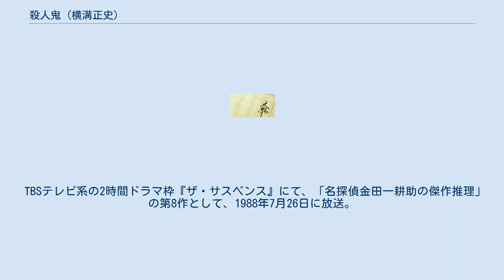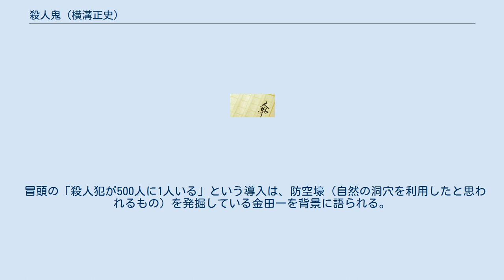殺人鬼 (横溝正史)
金田一耕助 」 殺人鬼 (横溝正史) 『殺人鬼』（さつじんき）は、横溝正史の短編推理小説。
 本作は、1947年（昭和22年）12月から翌1948年（昭和23年）2月にかけて『りべらる』に分載にて発表された。
角川文庫『殺人鬼』 (ISBN 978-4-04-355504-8) 、春陽文庫『火の十字架』(ISBN 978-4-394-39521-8) に収録されている。
近年のストーカー殺人を連想させるストーリーで、主人公の八代竜介を語り手としてストーリーが進行する。
 作者と親交のあった濱尾四郎の戦前の作品に同名の作品があるが、本作との関連はないとのこと。
 6人もの女性を殺した連続殺人鬼が世間で騒がれているある晩、会合で帰りが遅くなった推理作家の八代竜介は、駅から吉祥寺の家に向う途中、美しい女性・加奈子から家の近くまで同道を頼まれる。
八代は夜道の1人歩きは不安だということで、加奈子を自宅まで送り届けるが、彼女は殺人鬼を連想させる黒い外套と黒眼鏡に義足を付けた男に後をつけられていたようだった。
 その一週間ほど後の夕方、八代の家に加奈子が飛び込んできた。
義足の男に付きまとわれたのだという。
加奈子が語るには、義足の男は出征前に一晩だけ共に過ごした彼女の戸籍上の夫・亀井淳吉だという。
 亀井の出征後、加奈子は空襲で家を焼かれ、亀井の親戚筋の賀川家に世話になるうちに亀井のいとこの賀川達哉と恋仲になり、2人で大阪から東京に出て事実上の夫婦となった。
やがて終戦後、復員した亀井は加奈子を探し当てて復縁を迫ったが、加奈子が拒否したため、それ以来亀井は加奈子を付け回し始めたというのである。
 亀井の足音が聞こえなくなったため加奈子を送り出した八代の元に、今度は達哉の妻の梅子が訪れる。
加奈子が取り乱していた理由を尋ねる梅子に、加奈子に付きまとう亀井を恐れてのことであると八代が説明すると、梅子はひどく動揺した様子で帰ってしまう。
 その夜、胸騒ぎを感じたのと加奈子に会いたい気持ちから賀川家を訪ねようとした八代は、家の前で近所の住人から変な物音と怒鳴り声が聞こえたと聞かされる。
そうして家の中に入ると、達哉が鈍器で何度も殴られて殺されているのを発見する。
さらに加奈子も首を絞められた状態で失神していた。
そのとき、義足の足音が聞こえてきて、逃げ去る義足の男の後を追った八代たちだが、義足の男を発見することはできなかった。
そして、一命を取り留めた加奈子は、犯人は義足の男・亀井だと証言した。
しかし、それ以来亀井の行方は杳として知れなかった。
 それから数日後、ふと義足の男が逃げ去ったと思われる道をたどっていった八代は、そこで粗末なお釜帽によれよれの袷と折り目のたるんだ袴を着た男が、ゴミためをあさっているところに出くわす。
その男は金田一耕助と名乗り、ゴミの中から義足の男が突いていたステッキと、偽の義足を掘り出した。
 金田一の発見と、八代も加奈子も義足の男の顔を見たわけではなく黒眼鏡と義足の姿だけで亀井だと思い込んでいたことから、義足の男は亀井ではなかったという疑いが出てきて、2人は何度も警察の取り調べを受けることになる。
そんなある日、達哉の妻の梅子が毒をのんで死ぬ。
梅子が達哉殺しの犯人であろうという論調の新聞記事を読み、何となく物足りなさを感じる八代に、真犯人が凶刃を向ける。
 TBSテレビ系の2時間ドラマ枠『ザ・サスペンス』にて、「名探偵金田一耕助の傑作推理」の第8作として、1988年7月26日に放送。
 スタッフ キャスト 古谷一行主演の映像化作品に関してはリンク先参照。
 NHK BSプレミアムの『シリーズ横溝正史短編集 金田一耕助登場！』の第2回として、2016年11月25日に放送。
 科白やナレーションのほぼ全てを原作から抽出した文言とし、ストーリーも以下のような軽微な差異のみである。
 冒頭の「殺人犯が500人に1人いる」という導入は、防空壕（自然の洞穴を利用したと思われるもの）を発掘している金田一を背景に語られる。